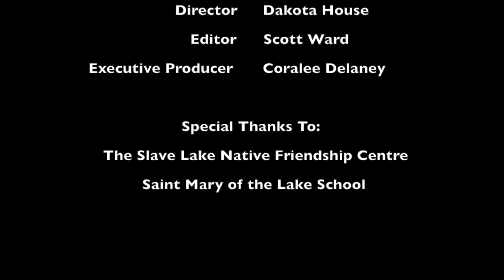Slave Lake Youth PSA: "Smoking Kills" - Slave Lake Native Friendship Society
Dakota House and Scott Ward host the tobacco reducation PSA video with the youth of Slave Lake.